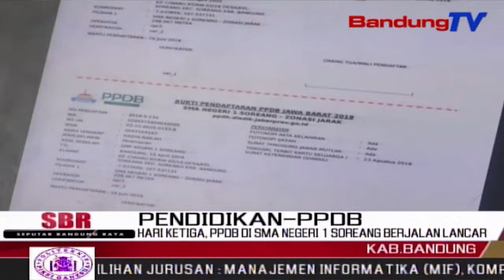Hari Ketiga, PPDB Di Sma Negeri 1 Soreang Berjalan Lancar | SBR | BANDUNGTV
SBR | BANDUNGTV | FARHAT MUMTAZ | HARI KETIGA PELAKSANAAN Penerimaan Peserta Didik Baru Tahun 2019, Atau Ppdb 2019, Yang Bertempat Di Sma Negeri 1 Soreang, Kabupaten Bandung, Berjalan Lancar, Meskipun Di Hari Pertama Mengalami Gangguan Pada Proses Pendaftaran Secara Online D Ihari Kedua Ini Proses Pendaftaran Siswa Baru Dibatasi Menjadi 200 Pendaftar, Yang Nantinya Disaring Hanya Empat Ratus Yang Diterima.